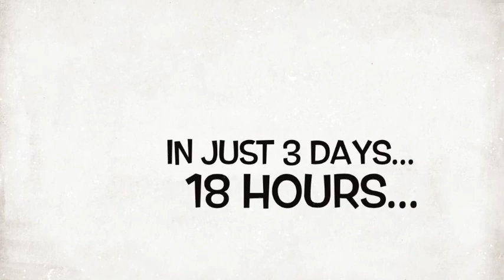Wild About Jesus Day Camp 2015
White Dove Magnolia 2015 Day Camp Recap